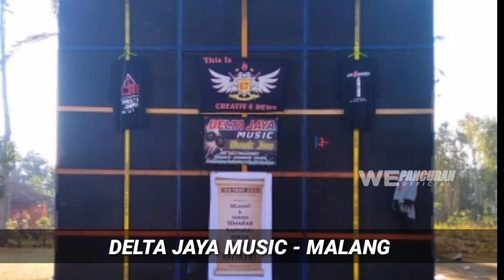GANAS DAN NGERI !! kumpulan cek sound tes amunisi battle sumbersewu | SPEK BOK TERBARU